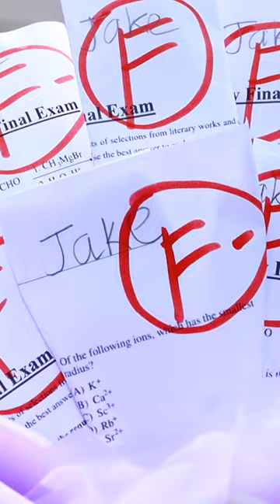TEST FLOWER BOUQUET